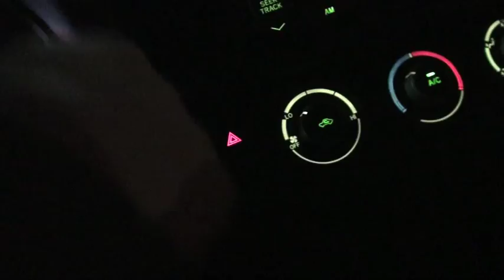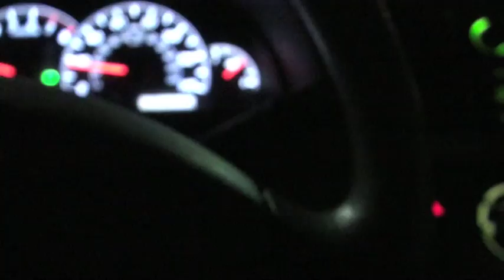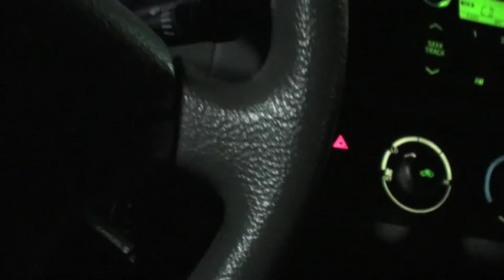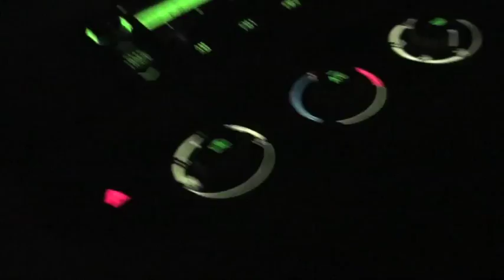UFO GATE (Red and Greens)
This will be hard to understand for someone who is not familiar with what has been happening.  The exchange program, so to speak.  So, if in the mood, keep an open mind.  This is a building block for later.  But, pay attention because it DOES INVOLVE YOU.  Leslie and I have our usual struggle for the wheel as we stumble into it.  The full picture for me clues in in about 60 seconds.  Leslie was just getting started.